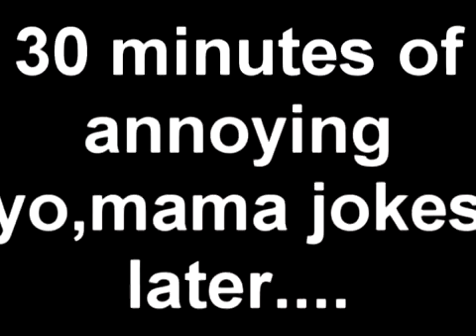Mario and Luigi's stupid and dumb adventures. episode 8 (Reupload)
Original description:
Mario and Luigi's stupid and dumb adventures.
Episode 8: A Fight To Remember